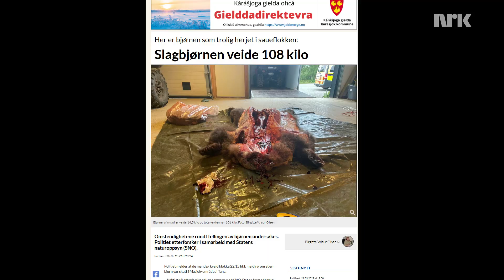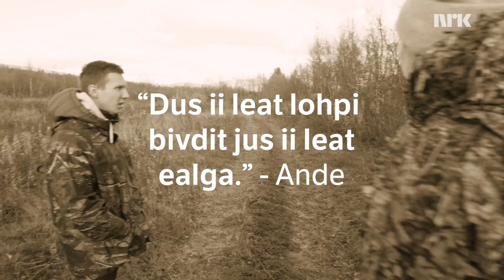VI KOM NÆRT BJØRNEN!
Ánde ja Jovnna leigga nu behtohallan mannan háve go leigga ohcamin guovžža, muhto soai eaba leat vel vuollánan! Soai vuolgiiba fas ohcat, ja soaitá sunnos lea eambbo lihkku dán háve.

Ande og Jovnna var altfor skuffet etter at dem ikke fikk sett bjørn tidligere i høst, men det har ikke gitt opp! De bestemmer seg for å gi det et forsøk til, kanskje har du mer flaks denne gangen.

Med: Jon Henrik Hivand, Anders Nils Gaup
Foto: Bengt Roger Kåven
Redigering: Jon Henrik Hivand
Produksjonsleder: Karen Anne Kildedam
Redaksjonssjef: Norleif Krokmo
Programredaktør: Carl-Gøran Larsson

Produksjonsmusikk/Lydeffekter:
UPRIGHT MUSIC
Soundly

Bilder:
Colourbox
Ođđasat
Internet